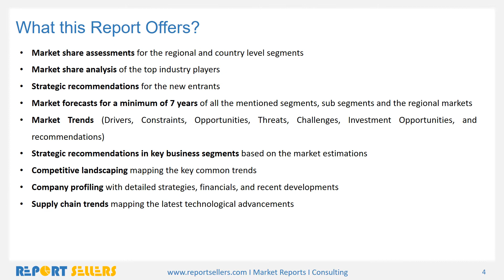Satellite Antenna Market Research Report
Global Satellite Antenna market is expected to grow from $1.90 billion in 2016 to reach $3.03 billion by 2023 with a CAGR of 9.8%. Growing number of space exploration missions, cost-effective satellite launch operations, rising demand for satellite aided warfare and improved deployment of small satellites are the major factors driving the market.For more information please